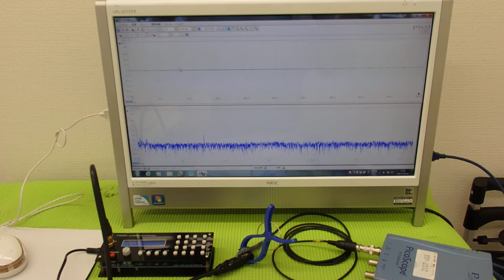オリジナル超音波プローブの「発振・制御」技術 ultrasonic-labo